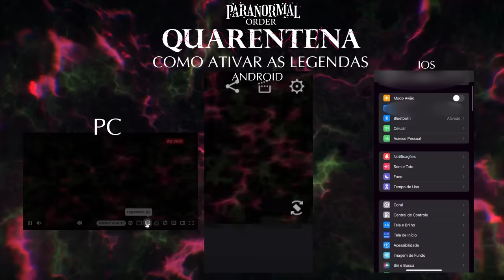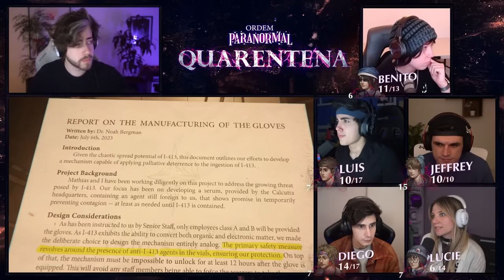PARANORMAL ORDER: QUARENTENA - PART 1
The first part from the international special of Paranormal Order. Trust Panacea Industries. :)

🔗PARANORMAL ORDER🔗